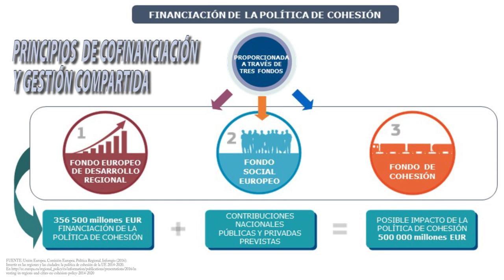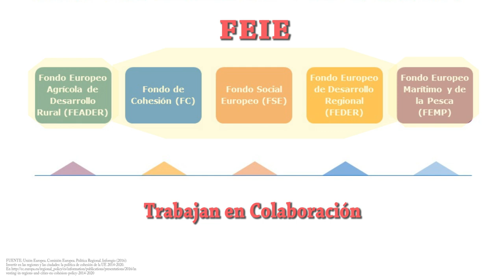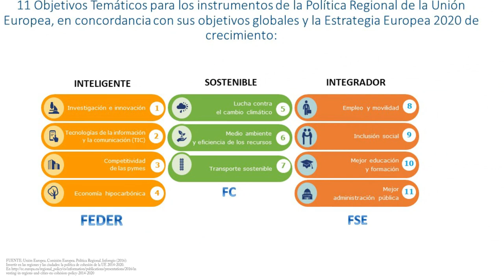3.2 Política Regional II